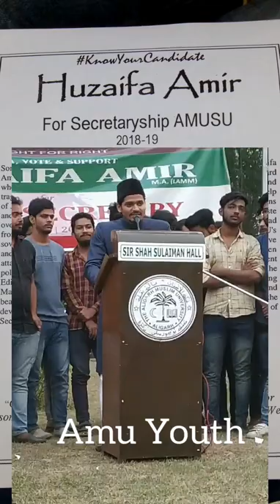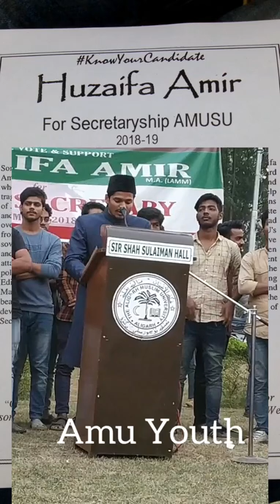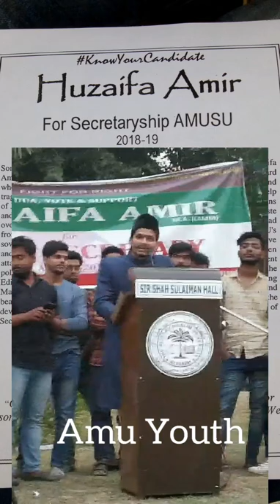Huzaifa amir | Rasm-e-sherwani poshi || Amu Youth